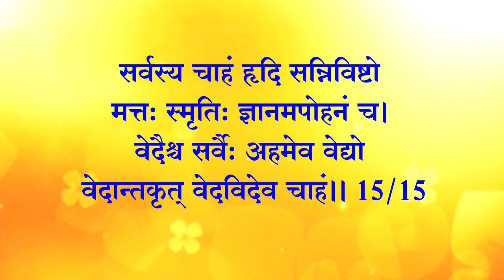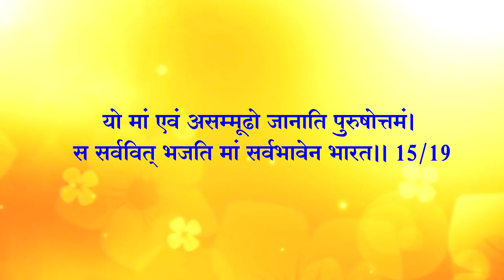अध्याय-15 (श्लोक उच्चारण)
Adhyaay-15

पुरुषोत्तमयोग

यह संसार रूपी वृक्ष उल्टे अश्वत्थ वृक्ष समान है, जिसका अविनाशी बीज और मूल ‘ऊर्ध्व’ अर्थात् ऊपर की ओर है और विस्तार ‘अधः’ अर्थात् नीचे की ओर।’’ तो क्या इसका मतलब यह है कि बीज और मूल स्वरूप निराकार शिव परमपिता ऊर्ध्व परमधाम में स्थित होकर समस्त अधः संसार को विस्तारित करता है? नहीं! परमपिता निराकार, निर्गुण और निरंजन है किंतु ये समस्त साकार संसार प्रकृति के तीनों गुणों (सत, रज, तम) में बंधायमान है। जैसे बीज होता है वैसे ही वृक्ष उत्पन्न होता है, वैसे ही फल प्राप्त होता है।. Read more 👇

               Phase-1, Rithala, Delhi- 110085 Mobile

If you are a newcomer and want to join the Ishwariya family, kindly fill this form.

Copyright :    AIVV